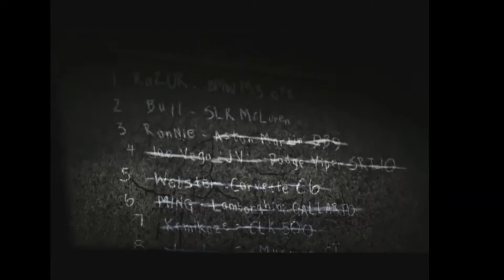Need For Speed Most Wanted 2005 Let's Play #1 - How's My Car Run